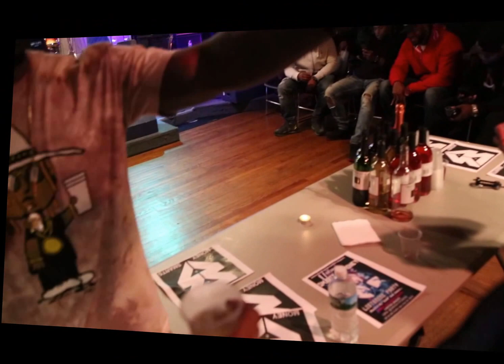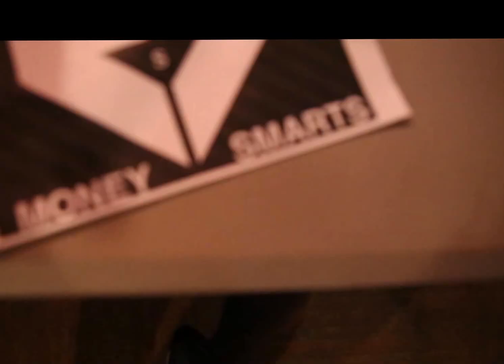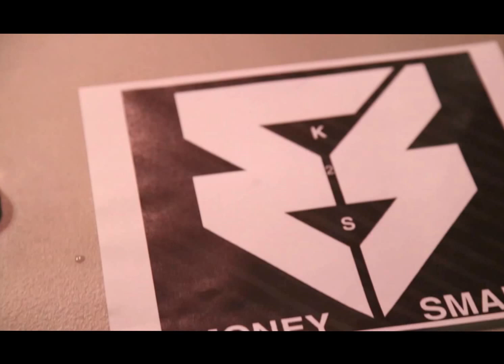MONEY & SMARTS - KEYS 2 SUCCESS EP VIDEO PROMO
MONEY & SMARTS KEYS 2 SUCCESS EP PROMO